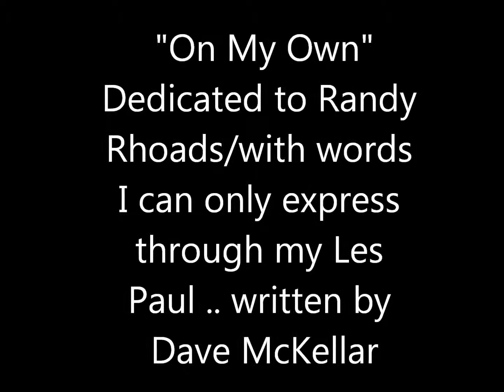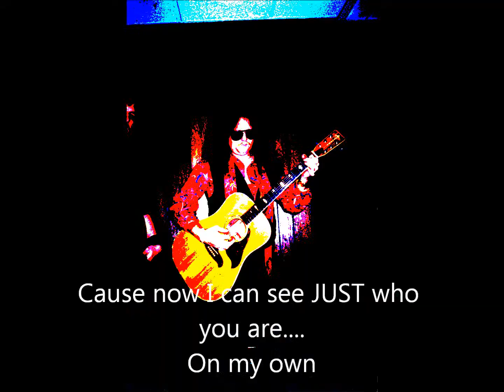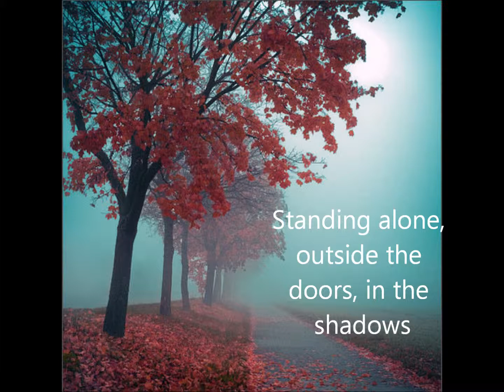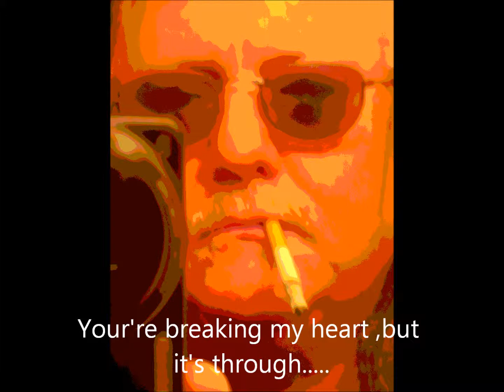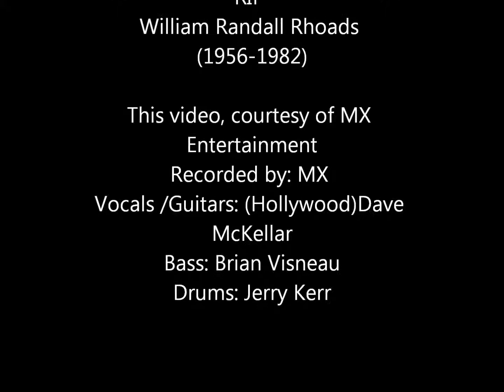MX: On My Own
Lead solo dedicated to Randy Rhoads.. the best ever